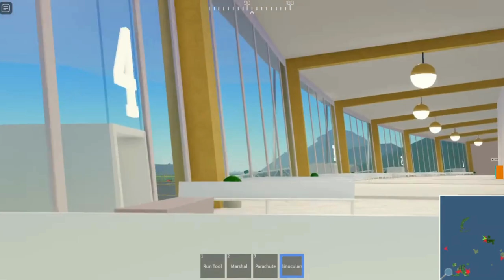Olympics Paris Flight Air France Airbus A330 Tokyo ITKO To Perth IPPH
Hey Everyone. Now the olympics is not done at Paris and i fly the airbus A350. This one is Air France. It did takeoff from Tokyo at morning and landed at afternoon to Perth. It was 5 plane at Tokyo and 2 at Perth. One was British Airways Boeing B747, Sukhoi Su-57, SR-71 Blackbird. Qantas Boeing B747, Emirates Airbus A380, Ryanair Boeing B737 and the Air France Airbus A330. It parked at gate. Did showed you this plane at both airport. It went short flight from busy airport to medium airport. Most of aircraft was at Rockford at map when this airbus was on air to destination.

Plane Name: Air France

From: Tokyo ITKO

To: Perth IPPH

Flight Time: 40 Min

Parked At: Gate 4 From Gate 8

Pilot Name: Tkm